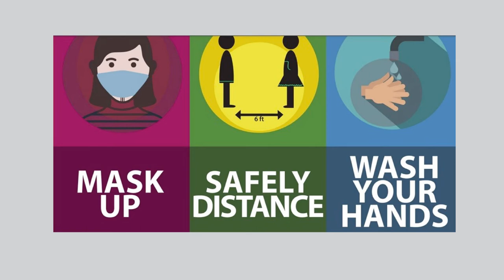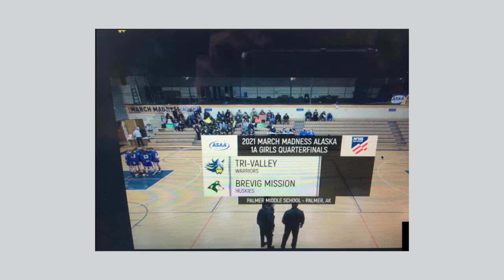4/2/21 All School Announcements